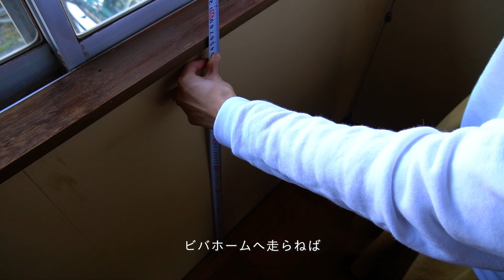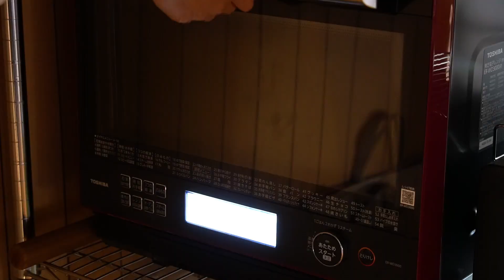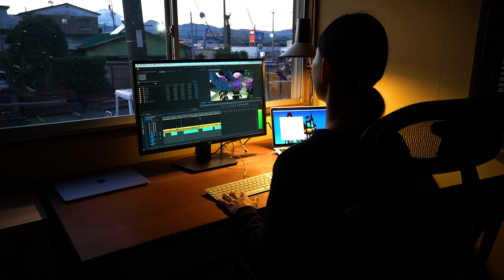【古民家暮らし】１万円で作るPCデスク | 集中できる仕事部屋DIY | 模様替え | 在宅ワーク | 初めての自家製パン | vlog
今回の動画は2年前の11月に撮影したもので、再編集してアップしています🕊️

日々の暮らしについて

【Chapter】
00:00 intro
01:02 もう一つの部屋
03:03 DIY
05:04 LUNCH
08:38 DIY2
11:06 ending